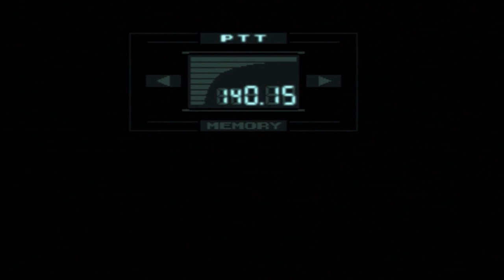Metal Gear Solid - Rang Big Boss #1 FR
Voici un retour sur Metal Gear Solid sur PS1 afin de vous montrer
à ma façon comment faire pour avoir le Rang Big Boss !
Bon Visionnage !